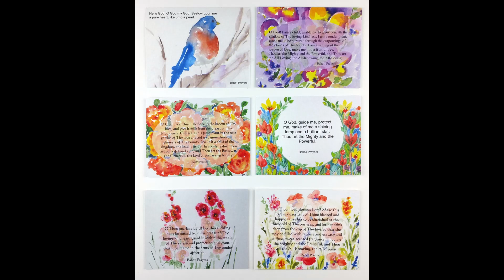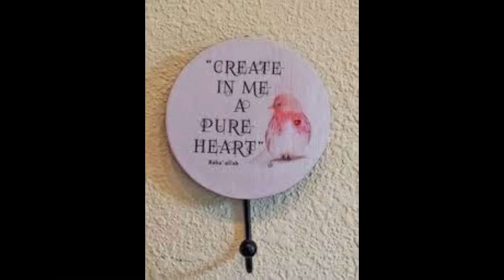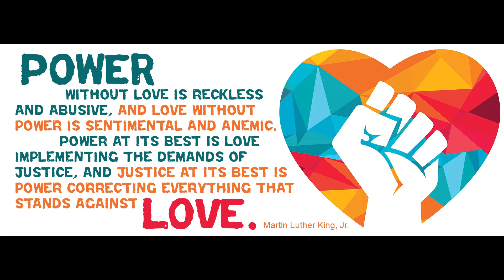Badi Yazdi - Janam Be Fadayat - ای هادی ابرار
ای عاشق روی بها
توجه به ملکوت غیب جبروت ابها کن و بگو
ای هادی ابرار   ای وقف اسرار   ای مونس اخیار     جانم بفدایت
ای دل بر دلجو   ای سرور خوشخو     ای گلرخ مهرو   جانم بفدایت
حاجت تو بدانی    هر چند نهانی    در هر دم و آنی‌    جانم بفدایت
عبدالبها عباس